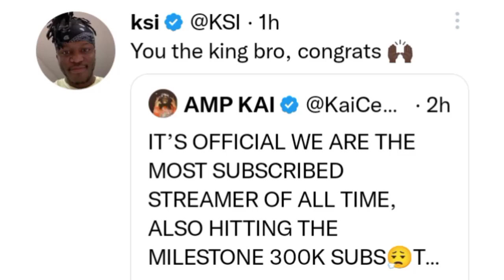Kai Cenat BreaksTwitch Subs Record | Streamers and celebrities react ‼️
Kai Cenat broke twitch subs record previously held by Ludwig.